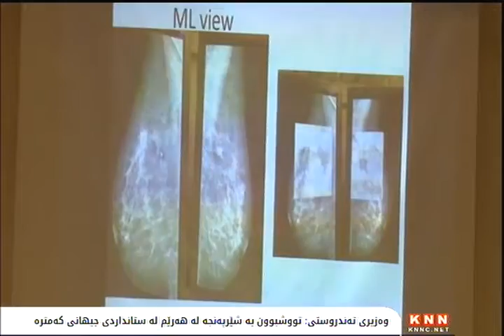سلێمانی‌؛ كۆنفرانسی‌ هۆشیاركردنه‌وه‌ دژی‌ شێرپه‌نجه‌ی‌ مه‌مك به‌ڕێوه‌چوو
له‌ شاری‌ سلێمانی‌ كۆنفرانسێكی‌ زانستی‌ سه‌باره‌ت به‌ هۆشیاركردنه‌وه‌ی‌ نه‌خۆشییه‌كانی‌ مه‌مك به‌ڕێوه‌چوو, وه‌زیری‌ ته‌ندروستیی‌ حكومه‌تی‌ هه‌رێمیش ده‌ڵێت, ئاماره‌كانی‌ تووشبوون به‌ شێرپه‌نجه‌ و شێرپه‌نجه‌ی‌ مه‌مك له‌ هه‌رێمی‌ كوردستان كه‌متره‌  به‌ به‌راورد به‌ ستانداردی جیهانی, پسپۆڕێكی‌ چاره‌سه‌ركردنی‌ نه‌خۆشییه‌كانی‌ مه‌مكیش له‌ نه‌خۆشخانه‌ی‌ هیوا ڕایده‌گه‌یه‌نێت، ساڵانه‌ زیاتر له‌ 360 نه‌خۆش پشكنینی‌ تووشبوون به‌ نه‌خۆشیی‌ شێرپه‌نجه‌ی‌ مه‌مكیان بۆ ده‌كرێت...

به‌ڕێوه‌به‌رایه‌تیی ته‌ندروستیی‌ سلێمانی‌ به‌ هاوكاریی‌ سه‌نته‌ری‌ چاره‌سه‌ری‌ نه‌خۆشییه‌كانی‌ مه‌مك, له‌ شاری‌ سلێمانی‌ یه‌كه‌مین كۆنفرانسی‌ زانستیی سه‌باره‌ت به‌ هۆشیاركردنه‌وه‌ دژی‌ شێرپه‌نجه‌ی‌ مه‌مك ڕێكخست, پسپۆڕێكی‌ نه‌خۆشییه‌كانی‌ شێرپه‌نجه‌ی‌ مه‌مك له‌ سه‌نته‌ری‌ چاره‌سه‌ری‌ نه‌خۆشییه‌كانی‌ مه‌مك ده‌ڵێت، ئێستا به‌ هۆی‌ به‌رزبوونه‌وه‌ی‌ ئاستی‌ هۆشیاریی‌ ته‌ندروستی‌، ئاماره‌كانی‌ سه‌ردانیكردن له‌ لایه‌ن ژنانه‌وه‌ ڕۆژ به‌ ڕۆژ ڕوو له‌ زیاد بووندان...